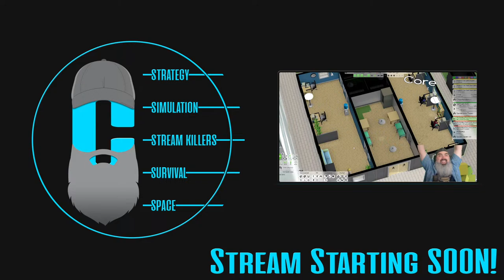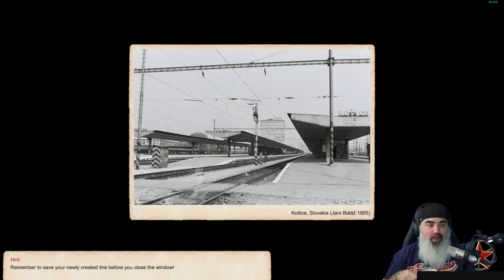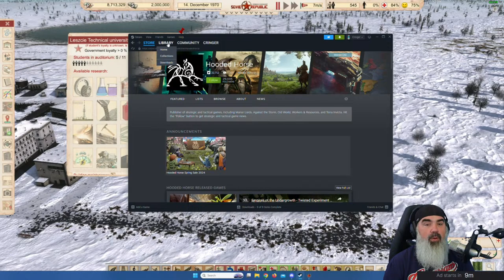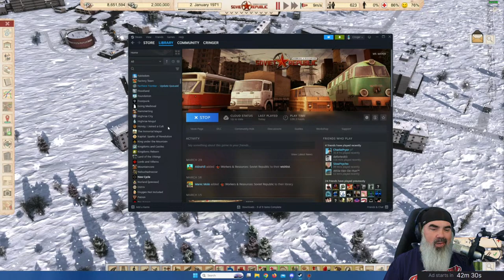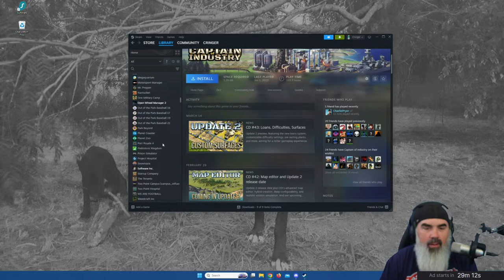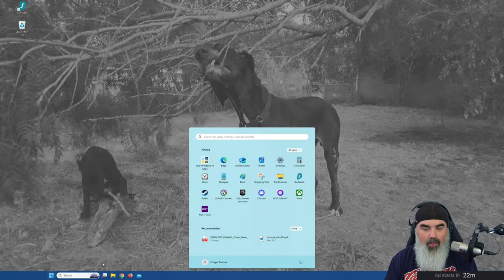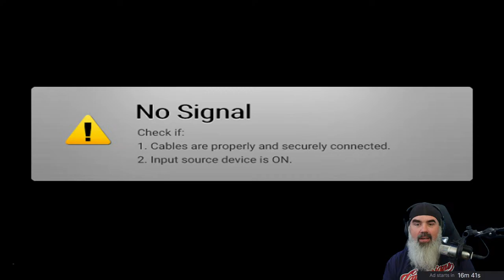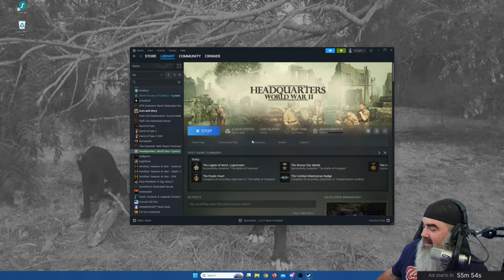LIVE: Headquarters: World War II preview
Headquarters: World War II preview

Stream is live on multiple platforms 5-6 days a week starting by 8 AM ET.